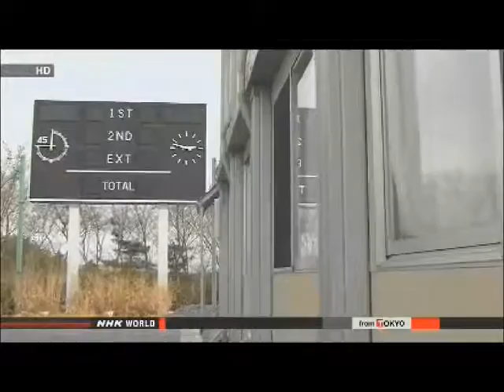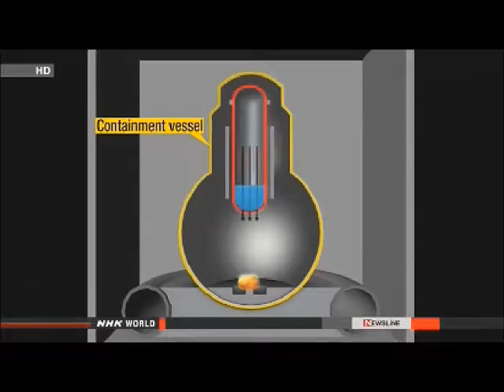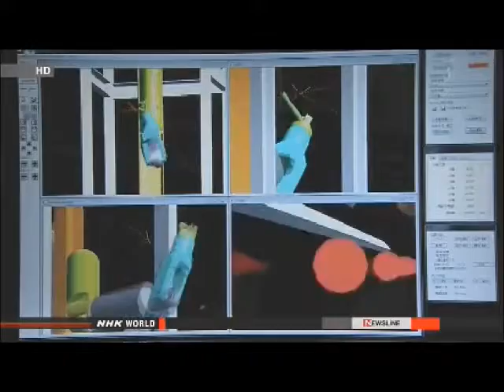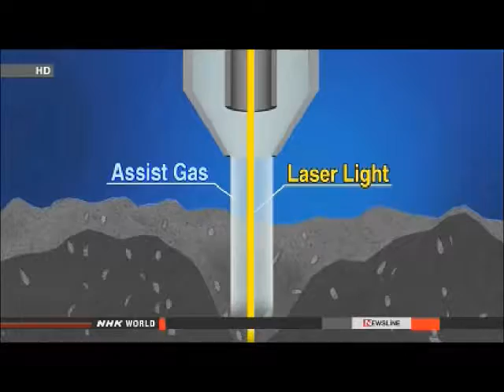Fukushima: Powerful Earthquake that shook the whole world